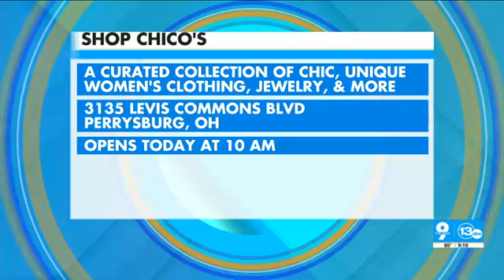Chico's on 13abc's "The Nine" | The Town Center at Levis Commons | 10/27/23